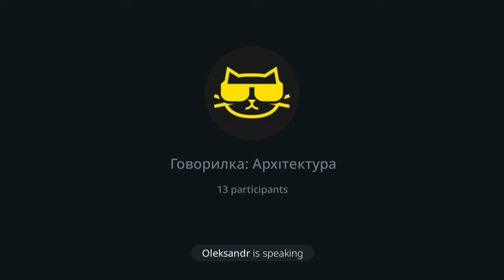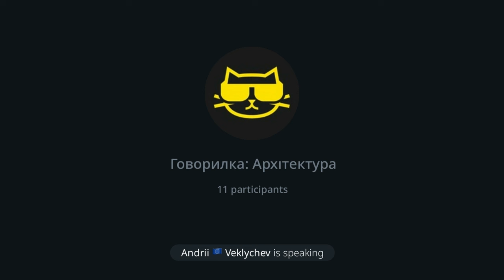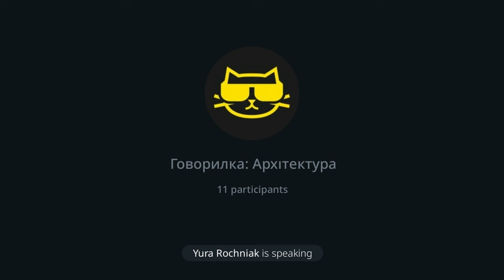Говорилка CatOps: Архітектура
В цьому випуску говоримо про архітектуру систем і роль архітектора в компаніях.

Підтримай CatOps в премії DOU!

Музика на початку і в кінці випуску:
Depth Charge by Metre